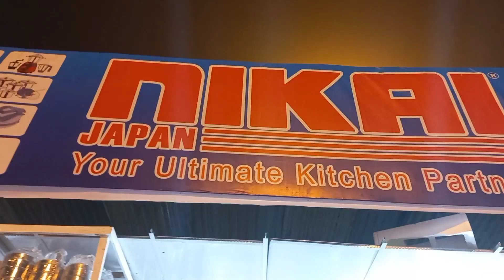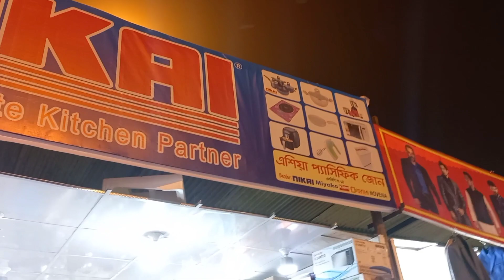ঢাকা বানিজ্য মেলা 2022//ডিস্কাউন্টে বানিজ্য মেলা থেকে মর্ডান কিচেন আইটেম//DITF2022.